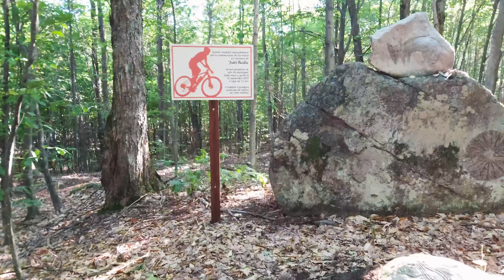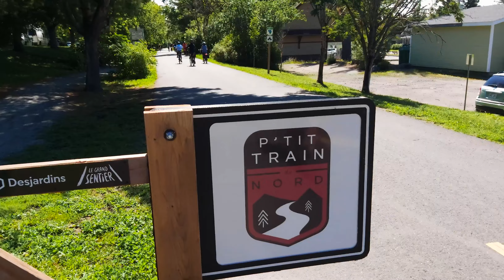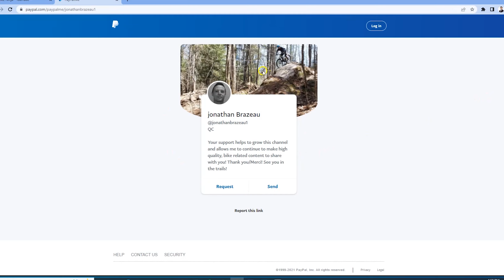Parc Régional de Val-David//PART 2 Continued....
The continuation of Part 2 of Parc Régional de Val-David.

00:00 - Intro
01:26 - Césaire
09:15 - Mont Plante (downhill)
18:07 - Exit to road
19:41 - Road back to parking
21:48 - Accomodations
22:27 - Val-David (Village)

If you like this content, please remember to scrub that like button, bonk that bell notification and bust out a comment. THANKS!

This channel is dedicated to discovering, riding and documenting trail systems primarily in the National capital region(Ottawa/Gatineau), Toronto, Montreal and Quebec. With some mission exploits abroad now and then.